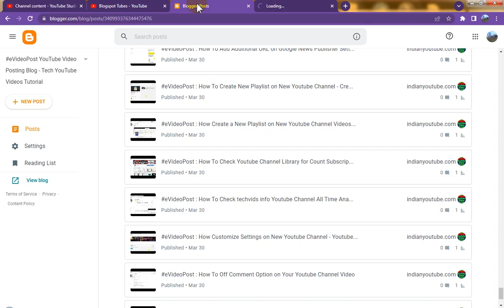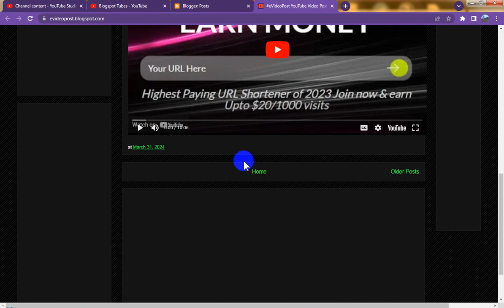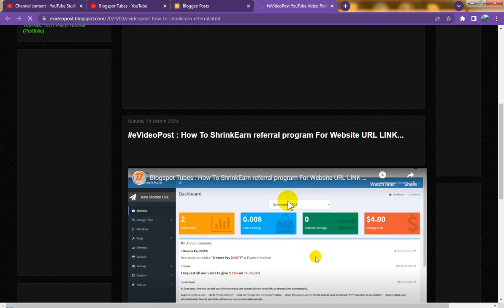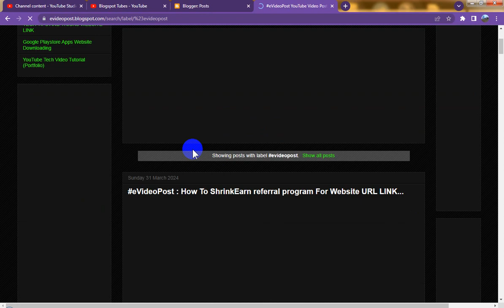Blogspot Tubes : Blogging {Video Tutorial 12} Add Labels Blogger All Post {Add Blogger Post Labels}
☞ Blogspot Tubes YouTube Channel Tutorial Video : Blogging {Video Tutorial 12} Add Labels on Blogger All Post {Add Blogger Post Labels}

~ Related Keywords/Tags Search On :

1.
2.
3.
4.
5.
6.
7.
8.
9.
10.
11.
12.
13.
14.
15.
16.
17.
18.
19.
20.
YouTube Channel Name : Blogspot Tubes